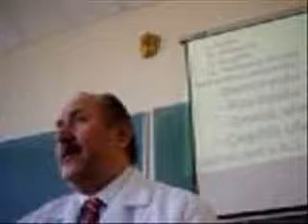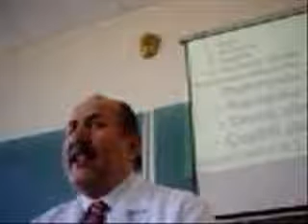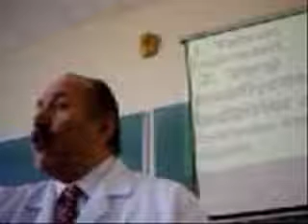E014 EKO EKONOMİ FABRİKA KYS FAKTÖRLERİ 2006kaydı21 alimalkoc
Fabrika Kuruluş Yeri Seçimi Faktörleri  2006kaydı21

Ali MALKOÇ